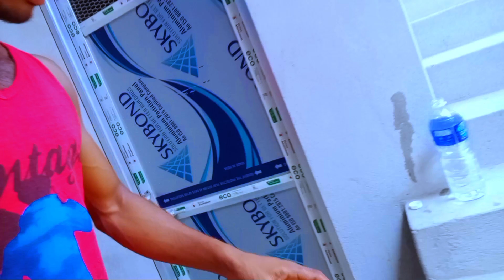Botal Ke Pani Thandha Kaise Kare | All Time Thandha रहेगा पानी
Hello friends,
1. garmiyon me botal ke pani ko thandha kaise rakhen
2. garmiyon me pani thandha karne ka deshi jugad kya hai
3. pani thandha karne ka deshi jugad kya hai
4.botal ke pani ko thandha kaise karen
5. botal ke pani ko thandha kaise banaye
6. pani ko thandha karne ka deshi jugad kya hai
7. deshi jugad se pani thandha kaise karen
8. garmi ke dinon me botal ke pani ko thandha kaise banaye
9. shivam me electric juga
10. how to make cold water in summer season
11.deshi jugad kaise banaye
12. how to make a cooling water
13. ghar par water kaise banaye
14. water cooling kaise kare
15. water thandha kaise ghar par kare
16. pani kaise thandha kare
17. how to make cooling water
18. smart bottle banaye
19. Intelligent bottle kaise banaye
20. water bottle banaye
21. Stainless steel bottle
22. Temperature bottle
23. Temperature Display bottle
24. Temperature sensor bottl
25. bottle with temperature sensor
26. Temperature sensor vali bottle
27. leak proof bottel
28. cooling water bottel banaye
29. water cooling bottle banaye
30. deshi jugad se water thandha

Dk Technical youtube channel when you found technical video in hindi.